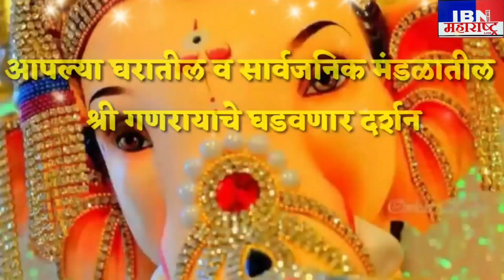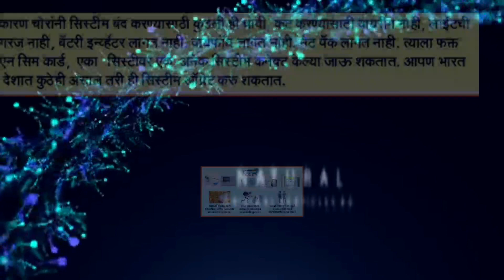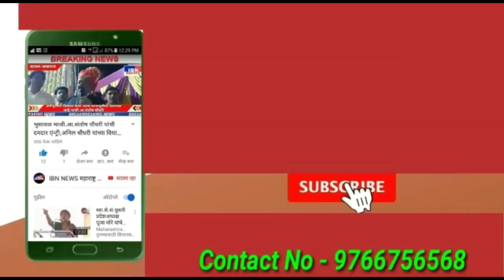भुसावळ(कंडारी)संरपच,सदस्य करता काय आहे?RPI ने निवेदन देत दिला आंदोलनाचा इशारा,